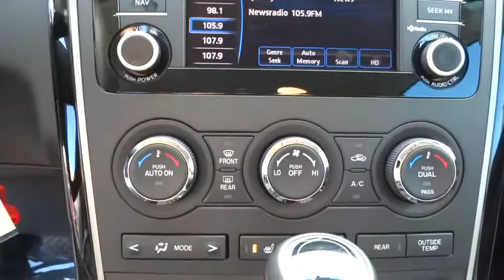2015 Mazda CX-9 Oak Lawn, Orland Park, Downers Grove, Naperville, Countryside, IL M3521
2015 Mazda CX-9

6750 W. 95th St.

Wireless Phone Connectivity,Radio: AM/FM Sound System w/CD & 6 Speakers -inc: 5.8 color LCD multi information display, rear window element-type antenna, auxiliary audio input jack, USB audio input and HD radio and Bluetooth audio profile,Radio w/Seek-Scan, MP3 Player, Clock, Speed Compensated Volume Control and Steering Wheel Controls,Lip Spoiler,Steel Spare Wheel,Black Bodyside Cladding and Black Wheel Well Trim,Front Windshield -inc: Sun Visor Strip,Fully Galvanized Steel Panels,Body-Colored Power Side Mirrors w/Manual Folding,Liftgate Rear Cargo Access,Tires: P245/60R18,Black Grille w/Chrome Surround,Deep Tinted Glass,Body-Colored Door Handles,Projector Beam Halogen Headlamps,Tailgate/Rear Door Lock Included w/Power Door Locks,Clearcoat Paint,Wheels: 18 x 7.5J Aluminum Alloy,Body-Colored Front Bumper w/Chrome Bumper Insert,Fixed Rear Window w/Fixed Interval Wiper and Defroster,Compact Spare Tire Stored Underbody w/Crankdown,Body-Colored Rear Step Bumper w/Black Rub Strip/Fascia Accent,Chrome Side Windows Trim and Black Front Windshield Trim,Variable Intermittent Wipers,Day-Night Rearview Mirror,Delayed Accessory Power,Gauges -inc: Speedometer, Odometer, Engine Coolant Temp, Tachometer, Trip Odometer and Trip Computer,Remote Releases -Inc: Mechanical Fuel,Engine Immobilizer,Trip Computer,Manual Anti-Whiplash Adjustable Front Head Restraints and Manual Adjustable Rear Head Restraints,Interior Trim -inc: Piano Black Instrument Panel Insert, Piano Black Door Panel Insert, Chrome And Metal-Look Interior Accents,FOB Controls -inc: Windows,Manual Tilt/Telescoping Steering Column,2 Seatback Storage Pockets,Cloth Seat Trim,Power Door Locks w/Autolock Feature,Full Floor Console w/Covered Storage, Mini Overhead Console w/Storage and 3 12V DC Power Outlets,Front Cupholder,Cargo Space Lights,Leather/Metal-Look Steering Wheel,Fixed 50-50 Split-Bench Cloth 3rd Row Seat Front, Manual Fold Into Floor, 2 Manual and Adjustable Head Restraints,Full Carpet Floor Covering -inc: Carpet Front And Rear Floor Mats,Front Map Lights,7 Person Seating Capacity,Illuminated Glove Box,Driver And Passenger Visor Vanity Mirrors w/Driver And Passenger Illumination, Driver And Passenger Auxiliary Mirror,Rear HVAC w/Separate Controls,Dual Zone Front Automatic Air Conditioning,3 12V DC Power Outlets,Full Cloth Headliner,Analog Display,Front Bucket Seats -inc: 6-way manual adjustable drivers seat,Air Filtration,Instrument Panel Bin, Driver / Passenger And Rear Door Bins,Seats w/Cloth Back Material,Remote Keyless Entry w/Integrated Key Transmitter, 2 Door Curb/Courtesy, Illuminated Entry, Illuminated Ignition Switch and Panic Button,Power Rear Windows and Fixed 3rd Row Windows,Front Center Armrest and Rear Center Armrest,Cruise Control w/Steering Wheel Controls,Cargo Area Concealed Storage,Leather Gear Shift Knob,Fade-To-Off Interior Lighting,Cloth Door Trim Insert,Rear Cupholder,Outside Temp Gauge,60-40 Folding Split-Bench Front Facing Manual Reclining Fold Forward Seatback Cloth Rear Seat w/Manual Fore/Aft,Power 1st Row Windows w/Driver And Passenger 1-Touch Up/Down,HVAC -inc: Console Ducts,Cloth Front Seats w/Cloth Back Material,Carpet Floor Trim,Driver Foot Rest,Fixed 50-50 Split-Bench 3rd Row Seat Front, Manual Fold Into Floor, 2 Manual and Adjustable Head Restraints,60-40 Folding Split-Bench Front Facing Manual Reclining Fold Forward Seatback Rear Seat w/Manual Fore/Aft,4-Way Passenger Seat -inc: Manual Recline and Fore/Aft Movement,Gas-Pressurized Shock Absorbers,4-Wheel Disc Brakes w/4-Wheel ABS, Front And Rear Vented Discs and Brake Assist,Transmission: 6-Speed Sport Automatic -inc: Sport Shift,Engine: 3.7L 24V DOHC V6,Hydraulic Power-Assist Speed-Sensing Steering,55-Amp/Hr Maintenance-Free Battery w/Run Down Protection,3.464 Axle Ratio,Front And Rear Anti-Roll Bars,Strut Front Suspension w/Coil Springs,20.1 Gal. Fuel Tank,Front-Wheel Drive,GVWR: 5,831 lbs,110 Amp Alternator,Multi-Link Rear Suspension w/Coil Springs,Quasi-Dual Stainless Steel Exhaust w/Chrome Tailpipe Finisher,Curtain 1st, 2nd And 3rd Row Airbags,Low Tire Pressure Warning,ABS And Driveline Traction Control,Airbag Occupancy Sensor,Electronic Stability Control (ESC) And Roll Stability Control (RSC),Outboard Front Lap And Shoulder Safety Belts -inc: Rear Center 3 Point, Height Adjusters and Pretensioners,Dual Stage Driver And Passenger Seat-Mounted Side Airbags,Rear Child Safety Locks,Side Impact Beams,Dual Stage Driver And Passenger Front Airbags